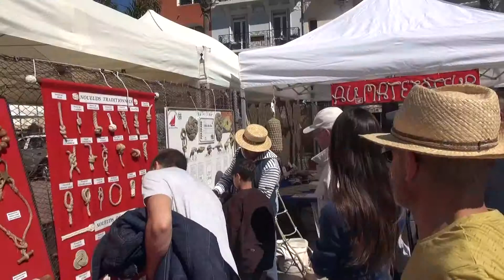Christian Bénet Association Pointus de Sanary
Rencontre avec Christian Bénet de l'association des pointus de Sanary.